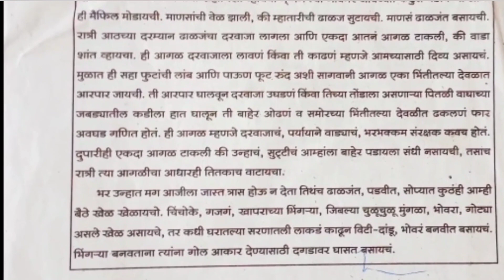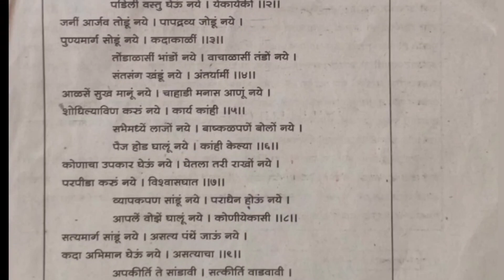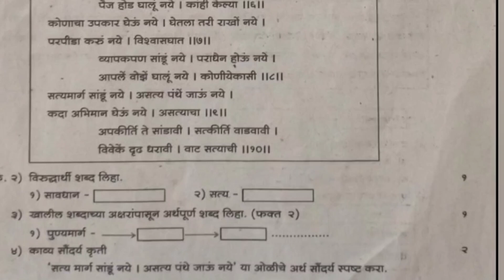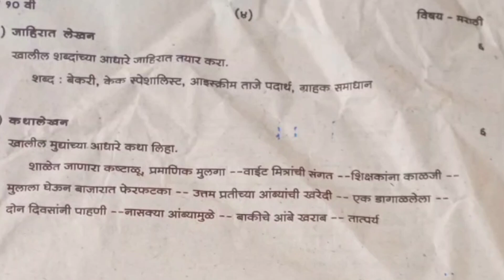दहावी मराठी प्रथम घटक चाचणी पेपर 2023 dahavi marathi pratham ghtak chachni paper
इयत्ता दहावी मराठी प्रथम घटक चाचणी पेपर सराव प्रश्नसंच पेपर

  eytta dahavi pratham ghatak chachni paper
pratham ghatak chcahni paper eytta dahavi
dahavi marathi pratham ghatak chachni pepar

10th first unit test paper
first unit test paper class 10th
dahavi pratham ghatak chachni pepar
pratham ghatak chachni pepar eytta dahavi

10th first unit test paper